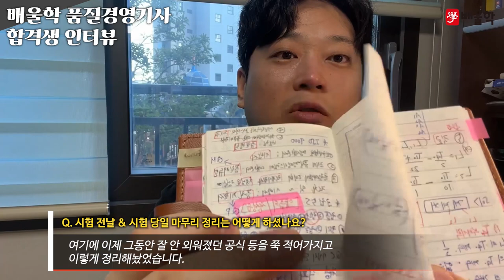[품질경영기사 합격수기★] 필기 인강을 듣고 서브 노트를 만들어두어 실기 준비 시에 시간을 절약할 수 있었어요! - 최*철님 인터뷰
배울학을 통해 품질경영기사 자격증 취득에 성공한 합격생에게 물어보는 합격비결!
배울학과 함께 품질경영기사 합격에 도전하세요!

해당 후기는 최*철님의 합격 이야기를 바탕으로 제작되었습니다.

품질경영기사, 품질관리기사, 품질경영기사필기, 품질기사, 품질경영기사실기, 품질경영기사합격률, 품질경영기사응시자격, 품질경영기사독학, 품질경영기사기출, 품질경영기사인강, 품질경영기사난이도, 품질경영기사기출문제, 품질경영기사시험일정, 품질경영기사취업, 품질경영기사자격증, 품질경영기사필기독학, 품질기사자격증, 품질경영기사준비기간, 품질경영기사합격후기, 품질관리기사자격증, 품질경영기사강의, 품질경영기사필기인강, 품질경영기사공부, 품질경영기사공부법, 품질경영기사공부기간, 품질관리기사실기, 품질경영기사문제풀이, 품질경영기사4회, 품질경영기사무료인강, 품질경영기사무료강의, 품질경영기사인터넷강의, 품질경영기사인강추천, 품질경영기사가답안, 품질경영기사실기문제, 품질경영기사공부방법, 품질경영기사준비, 품질경영기사실기인강, 품질관리기사일정, 품질관리기사자격